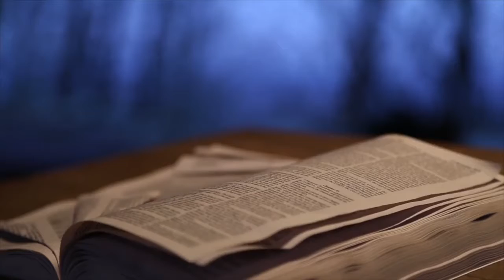Lighting the Way for the Gospel (Colossians 4:2-6)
We must pray for the gospel to increase and that our lives light the way